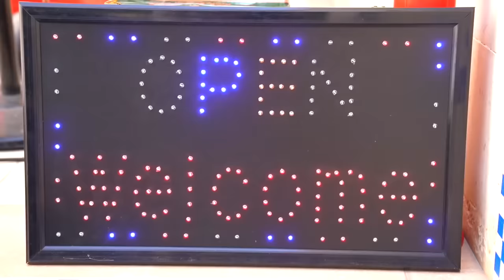Jason mengendarai truk dan belajar mengemudi dengan aman! Video untuk anak | Jason Vlogs Indonesia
Jason belajar mengemudi dengan aman di Toy Truck Story. Mengemudi dengan aman sangat penting dan video ini mengajarkannya dengan cara yang menyenangkan dan menghibur!